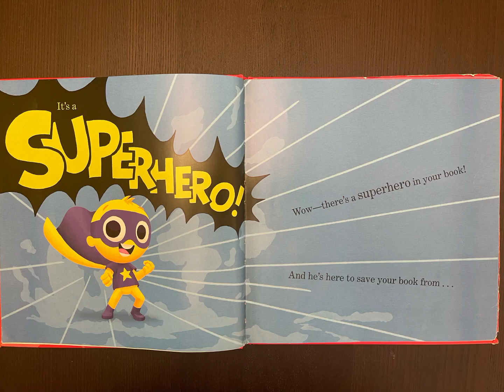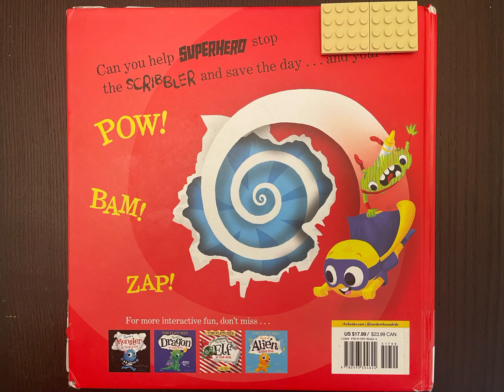There's a superhero in your book